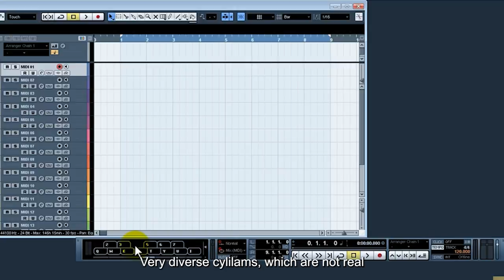one on one with Yoav Kutner